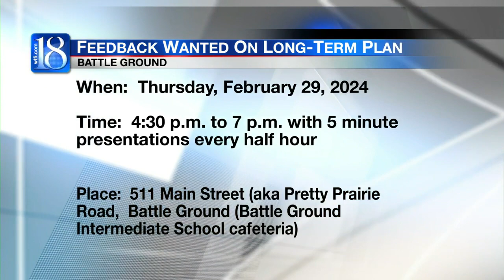Feedback wanted on long-term Battle Ground plan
The Area Plan Commission staff are hosting an open house to share the updated Battle Ground Area Land Use Plan to the public.